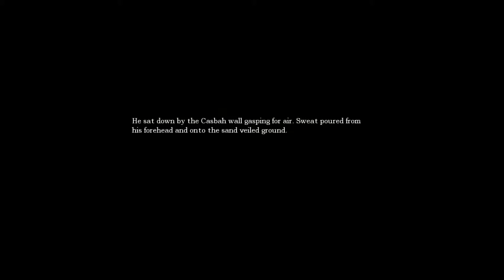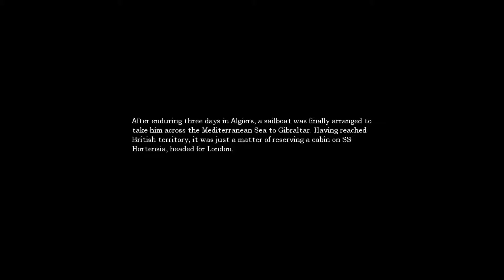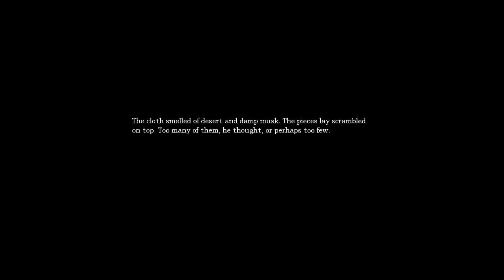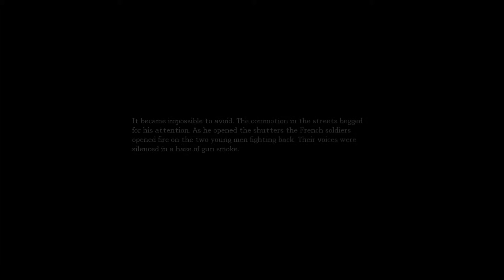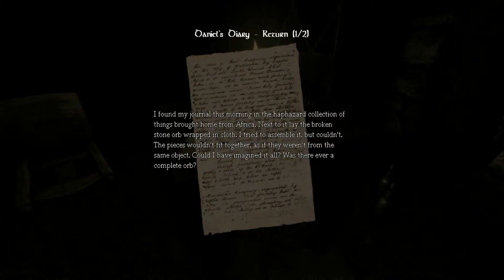Amnesia The Dark Descent (Blind) part 5 - Flesh gorwing on the walls.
Well...this isn't so. okay so Im not going to lie, I don't like fleshy growths in any format. Ever since my experience in Ocarina of time with lord Jabu Jabu's belly...yeah. This is officially become creepy for me. Just...just know that while I am laughing on the outside, I am crying and pissing my paints in fear (and other bodily fluids) on the inside.